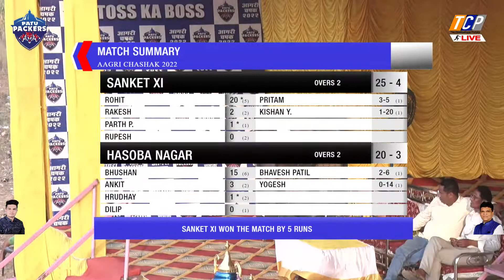SANKET XI vs HASOBA NAGAR / PATU PACKERS 2022 / FINAL DAY